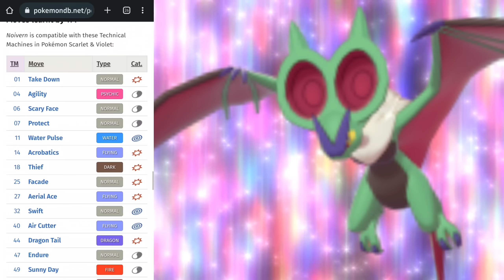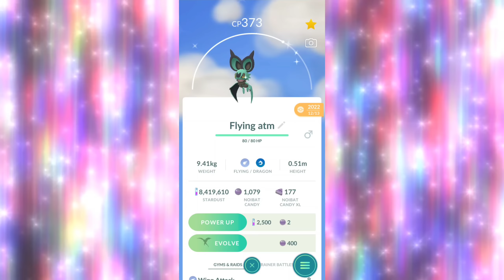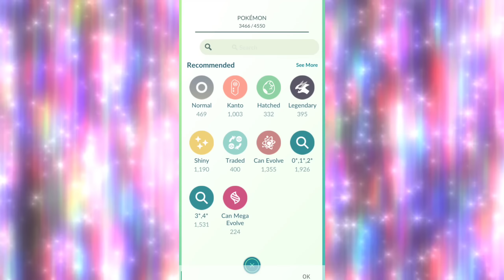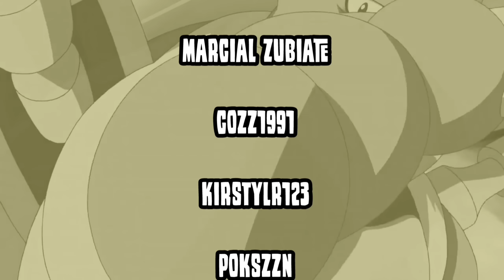Shiny Noibat Community Day but it's bad & good in Pokemon GO || 3x Stardust bonus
We are getting a very desired Pokemon for Community Day shiny Noibat. But it's Community Day move is absolute garbage

Current microphone